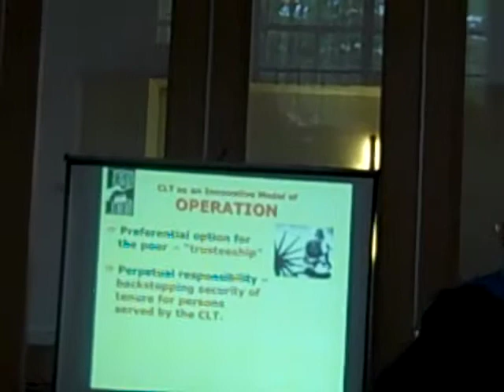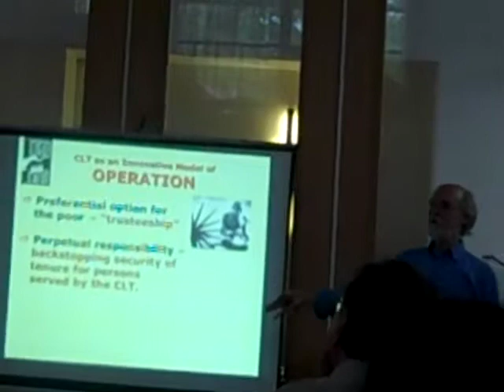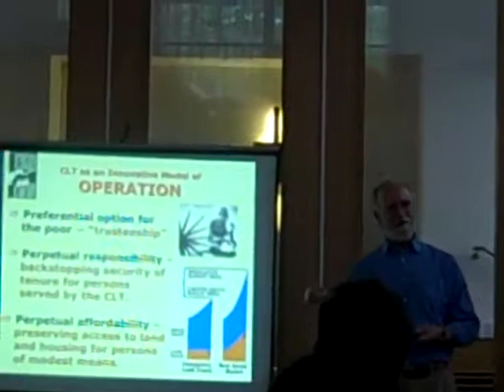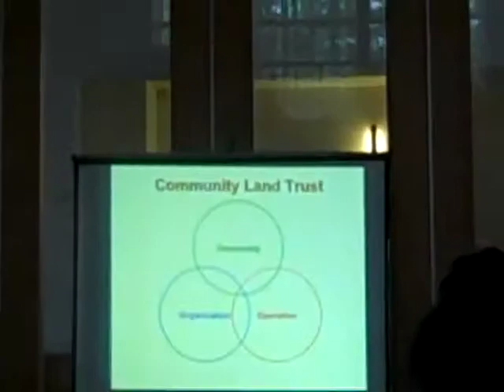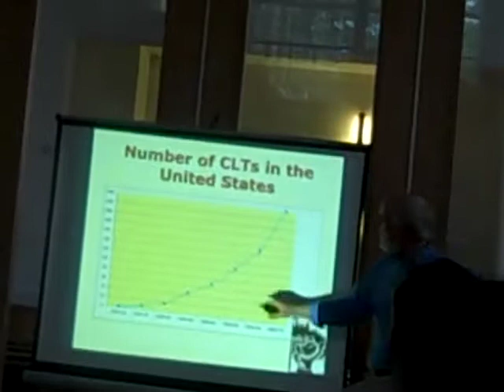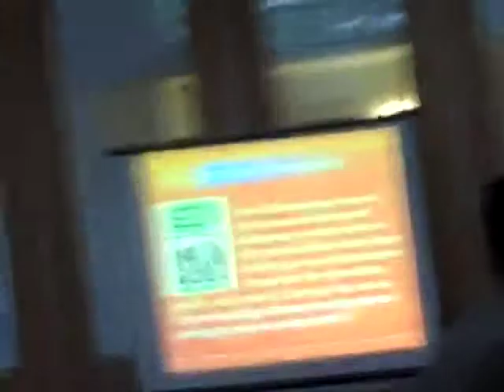John Davis ELCLT Lecture (Part 6)